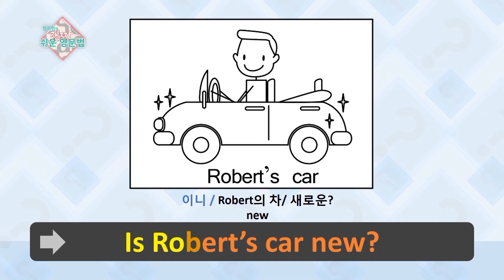[영어단어/영어회화] 그림으로 배우는 영어단어 & 생활회화 표현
하루 학습 영단어! 말하자닷컴 이미지보카로 완성!
그림으로 배우는 영어단어 및 생활회화 표현!

※ 매일매일 무료 학습 콘텐츠 보러가기!

※ 1:1 무료 발음 첨삭 받기!